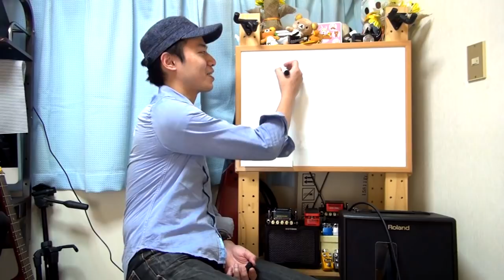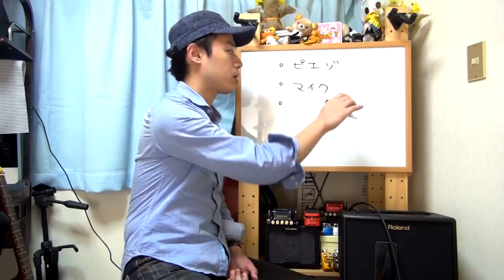ギターレッスン【アコギピックアップの種類】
「ライブでアコギを弾くときはどうすれば良い？？」
「アコギで大きな音を出す事は出来るの？？」

今回はアコギの音を拾うシステムそのものについて
特徴、メリット、デメリットなどを紹介してみます。

実際に音を聞きくらべてみればなんとなく特徴はわかるはず！！

もしアコギのピックアップ購入を検討しておりましたら
結構参考になるんじゃないかなと思います。

アコギをお持ちじゃなくても知識の一つとして
なんとなく知って頂けると嬉しいなと思います。

ちなみに今回使用したピックアップは下記の通り。

・Headway
Fishman isys + (標準で付いている物)

・Takamine
Seymore Duncan Magmic

・Martin
L.R. baggs Anthem